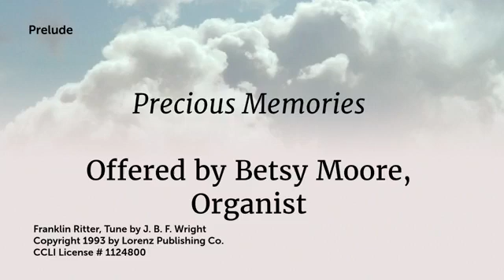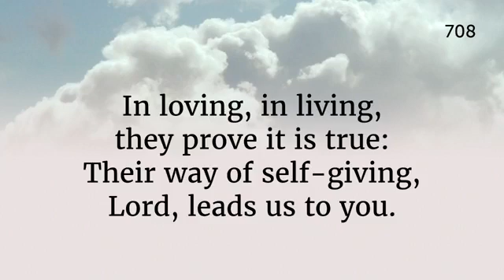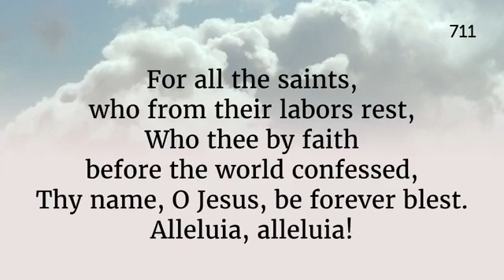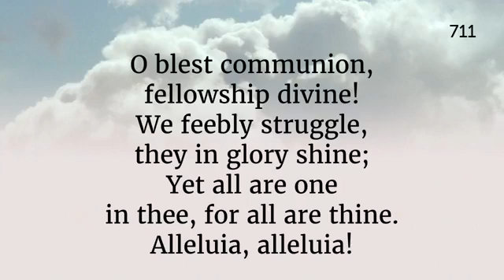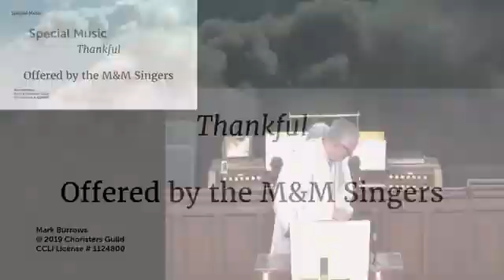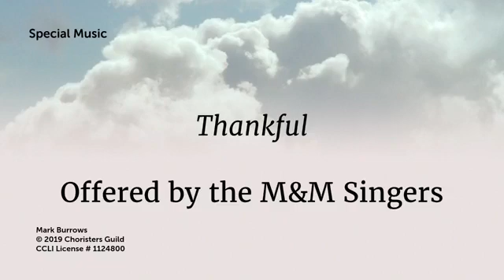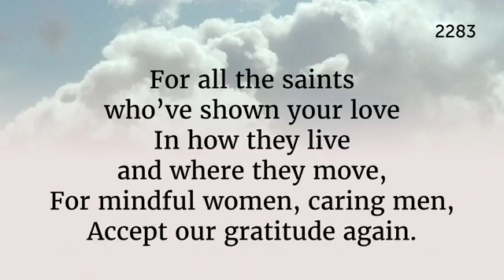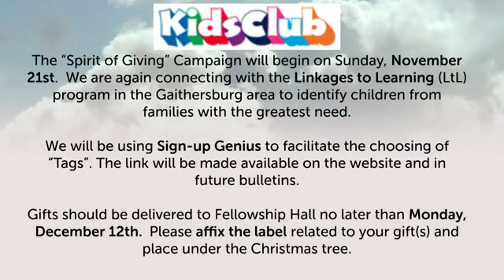Rev. James Miller, Worship Service, November 7, 2021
Rev. James Miller
All Saint’s Sunday
Scripture Lesson: Mark 12:38-44
Sermon: “Cheering us on”